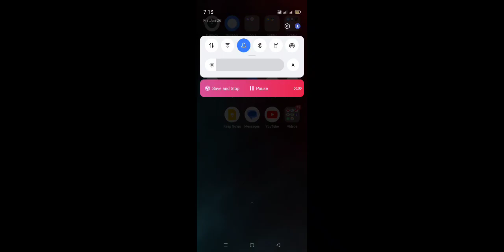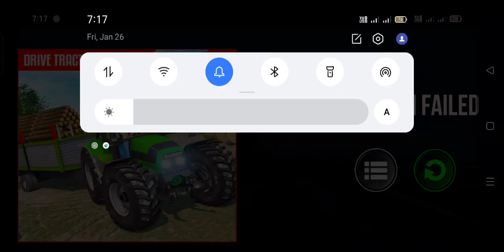Unleashing the Velocity in the Speed Car Burns Challenge!"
I'm on Instagram as @anas1718. Install the app to follow my photos and videos.

your Quaris-
speed car bump challenge
sports car on speed breaker
speed breaker vs supercars
car vs square speed bumps
sports car vs speed breaker
speed bump vs supercars
car on speed breaker
car vs speed breakers
car vs 100 speed bumps
speed bumps at high speed
car going over speed bump fast
speed bumps damage car
car going fast on speed bump
supercar vs big speed breaker
fast cars vs speed bumps
fast car on speed breaker
sports cars vs speed bumps
speed breaker vs car
high speed car vs speed breaker
car vs 1000 speed bumps
car going on speed breaker
car vs 100 speed
car speeds over speed bump
jdm cars vs speed bumps
car jumping on speed breaker
sports car on bumps
car with speed breaker
car driving fast over speed bumps
car speed bump fails
speed breaker vs cars
speed bump gta 5
speed bump challenge
super car going over speed bumps
sports car speed breaker
speed bump at high speed
car vs big speed bumps
speeding on speed bump
can sports cars go over speed bumps
car jump speed test
1 car vs 1000 speed bumps
100 speed breaker vs car